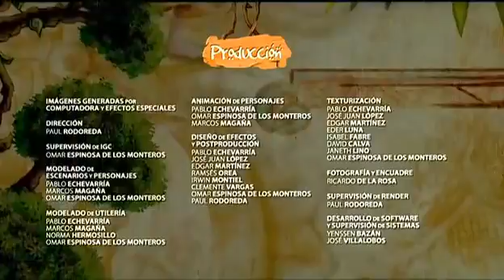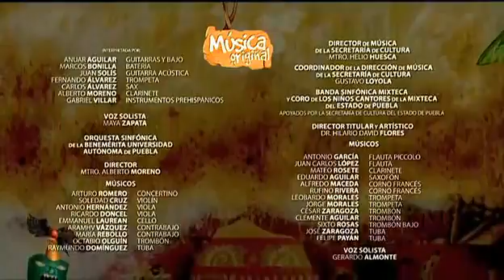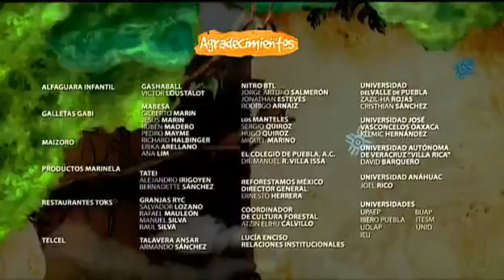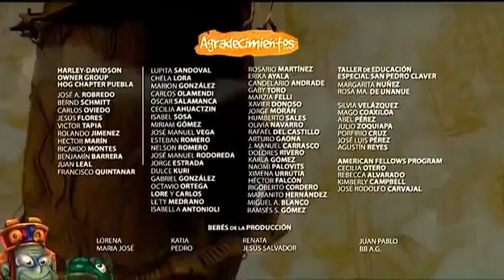Nikte LATINO Peliculas Completas en Español Latino Comedia Mexicana Animada